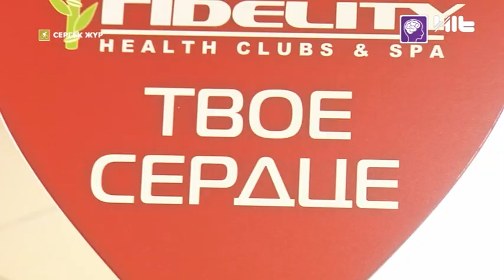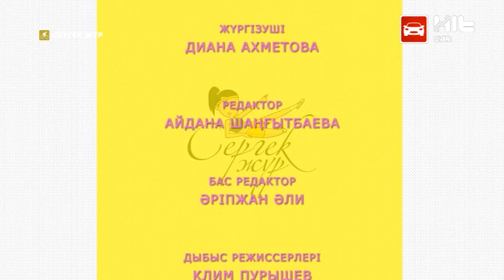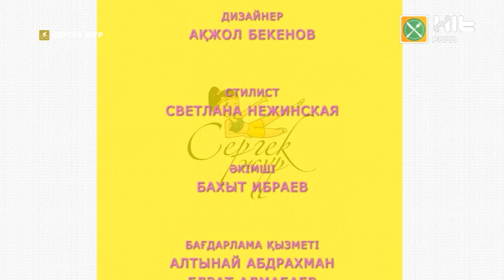СЕРГЕК ЖУР Назым Нұртазина